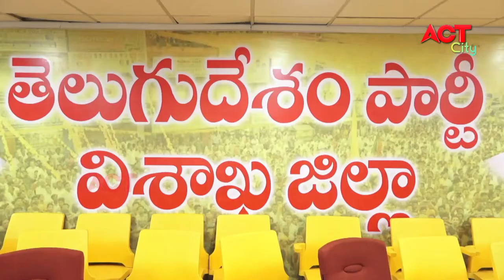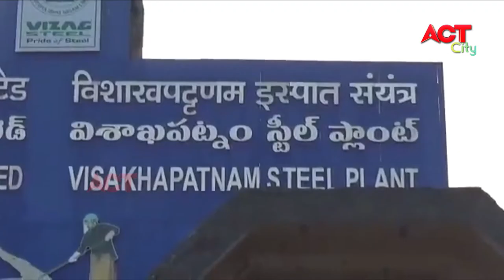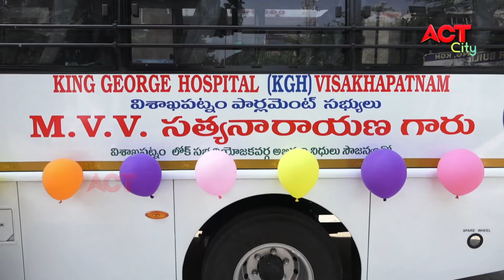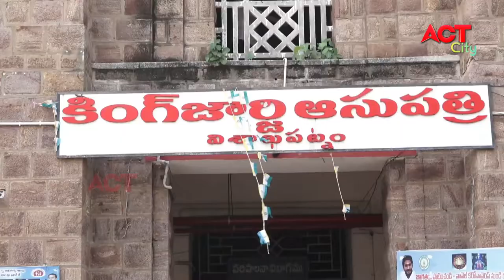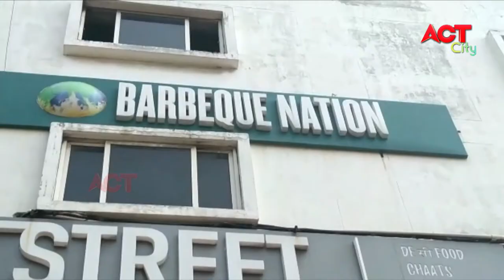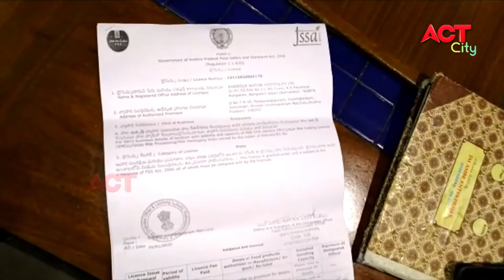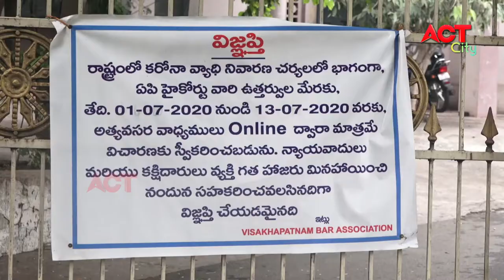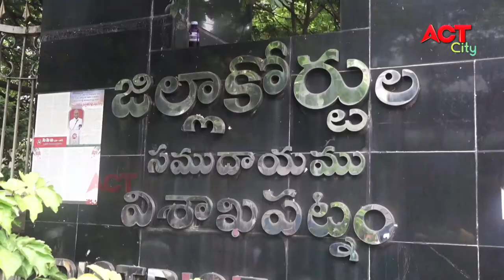EVENING ACT CITY VIZAG NEWS 05-11-2020